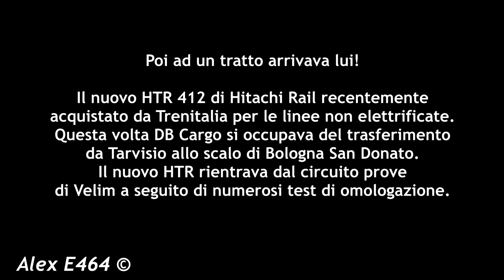NUOVO HTR 412 "BLUES" TRENITALIA: IL TRASFERIMENTO A BOLOGNA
Hey guys! Welcome back to the channel. Today I'll show you something new! This morning the hybrid train HTR 412, made by Hitachi Rail in Pistoia's factory, came back to Italy. It is a brand new train recently bought by Trenitalia and will be used on non-electrified railways. Some days ago it left Velim circuit after some approval tests. Today DB Cargo Italia brought it from Tarvisio to Bologna, I think, for new tests in the italian circuit in Bologna San Donato freight yard. Now it's time to relax and enjoy the video :)

Leggi l'articolo al seguente link per saperne di più - Click at the link below for further information.